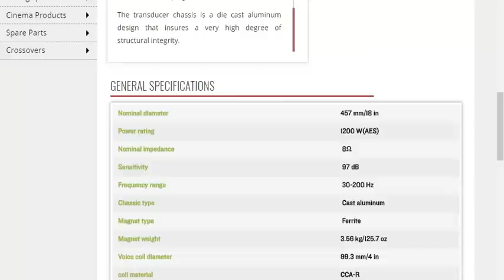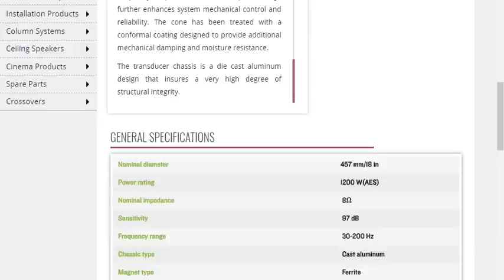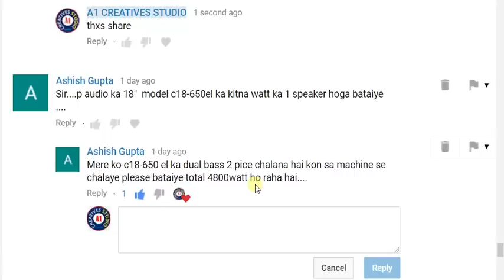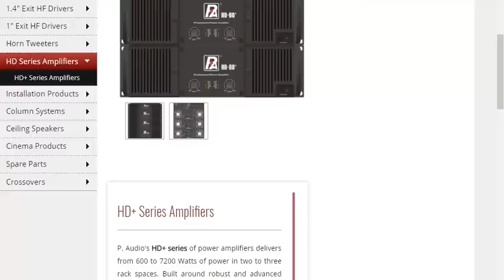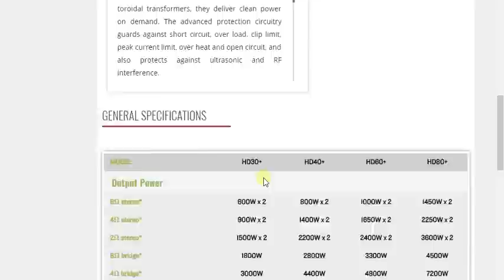P audio HD+ Series Amplifiers with 4800watt bass speaker P.Audio C18-650EL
P audio HD+ Series Amplifiers with 4800watt bass speaker connection
P. Audio's HD+ series of power amplifiers delivers from 600 to 7200 Watts of power in two to three rack spaces. Built around robust and advanced toroidal transformers, they deliver clean power on demand. The advanced protection circuitry guards against short circuit, over load, clip limit, peak current limit, over heat and open circuit, and also protects against ultrasonic and RF interference.

A high current power supply increases reliability and performance. Other features include center-detented gain controls, input peak optimized for use in properly tuned vented enclosures and will provide maximal reliability when both a vented enclosure and active high pass filtering are employed. The C18-650EL utilizes P.Audios Auto Balanced Cooling (ABC) technology to not only improve transducer power handling and reliability but to also increase power compression performance by carefully balancing and directing airflow to critical areas.

The voice coil design is a bobbin wound geometry with P.Audios rectangular wire technology to improve conversion efficiency and provide a large crosssectional area for superior cooling.

The transducer employs magnetic flux demodulation devices in the structure to increase fidelity and sonic accuracy. The system suspension has been designed specifically for high linear displacement and extended low frequency response. The double spider design further enhances system mechanical control and reliability. The cone has been treated with a conformal coating designed to provide additional mechanical damping and moisture resistance.

The transducer chassis is a die cast aluminum design that insures a very high degree of structural integrity.

1.NIKON 7000D DSLR
2. CANON 700D DSLR
3. CANON 1300D DSLR
4. I PHONE 6S PLUS
5.GoPro Hero5 Black Action Camera
6.Green BackDrop Background 8x12 Ft for Studio Backdrop
7.Digitek DTR-510VD Professional Tripod
8.Rode MicROPHONE
9.FILMCITY Jib Crane
10.Light Reflector
11.Mini Tripod(MOBILE)
12.DSLR Camera Track Dolly Slider
13.DSLR Video Camera Stabilizer Steadycam
14.LAPTO CORE I7 FOR EDITING
15.Umbrella Video Light Studio Kit
16.JBL GO Portable Wireless Bluetooth Speaker
17.Mi 20000mAH Power Bank 2
18.professional backpack